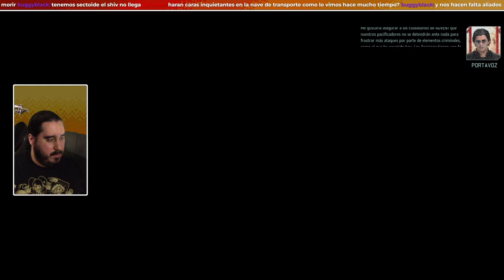LOS SECTOIDES SE HAN PUESTO TRAJE | XCOM 2 LWOTC MOD JAM + | PARTE 4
SÍ, EL SONIDO SE DESINCRONIZA UN RATO POR LA MITAD DEL VÍDEO, ERA ESO O UNA PRESENTACIÓN DE POWERPOINT...

ENLACES SOCIALES